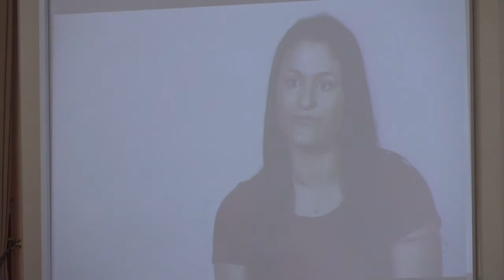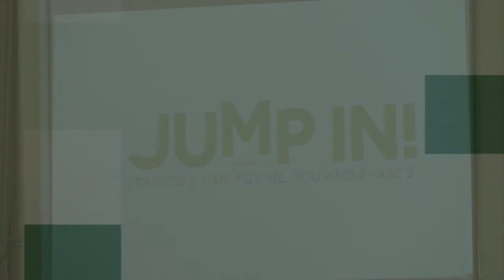Jump Into the Family of God (April 19, 2015)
Sermon by Pastor Glenn Harvison from April 19, 2015.